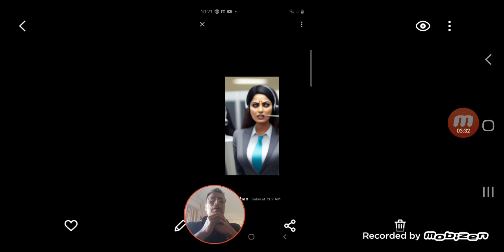SHE DEVIL 😈 £763000 SCAM